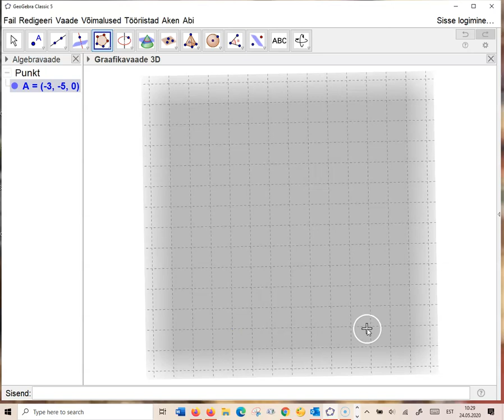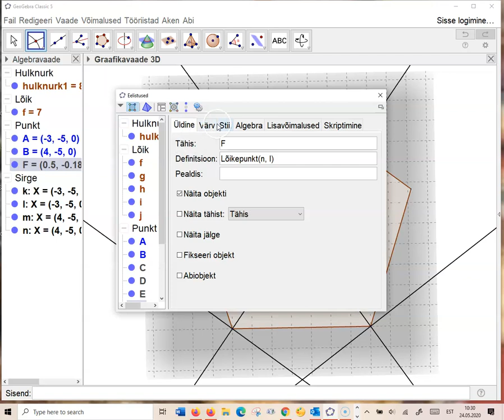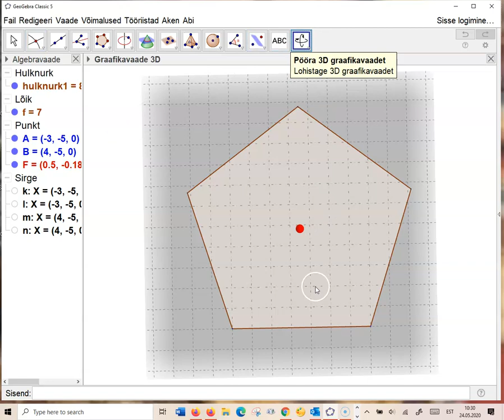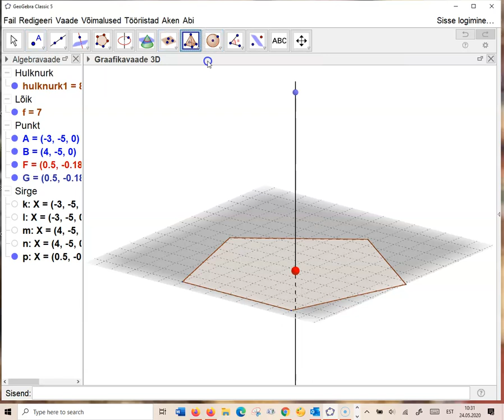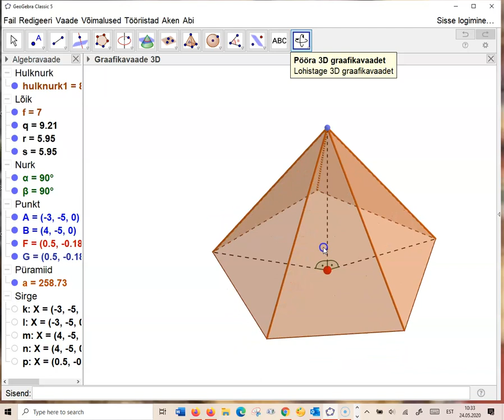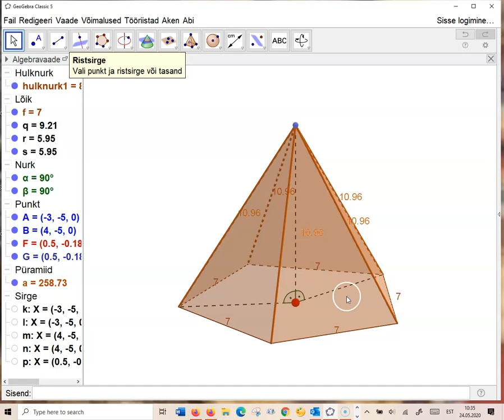Korrapärase viisnurkse püramiidi joonestamine